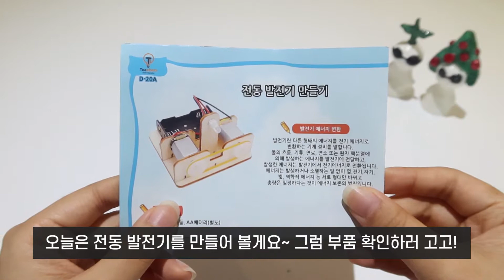티처스 교구 전동 발전기 (D-20A) 같이 만들기｜교구 만들기 장난감 놀이 장난감 조립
0:31 조립 시작

발전기란 다른 형태의 에너지를 전기 에너지로 변환하는 기계 설비에요~
과연 전동 발전기는 어떤 에너지를 전기 에너지로 만드는 걸까요?
교구를 만들면서 생각해봐요~

🌱 : 전동기가 회전하면서 운동에너지를 발생시켜서 전기에너지로~?